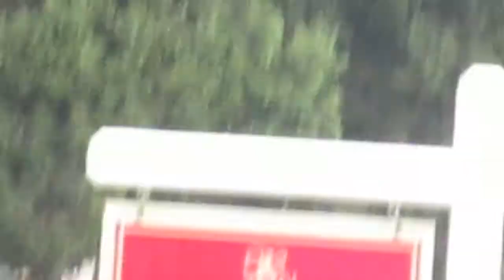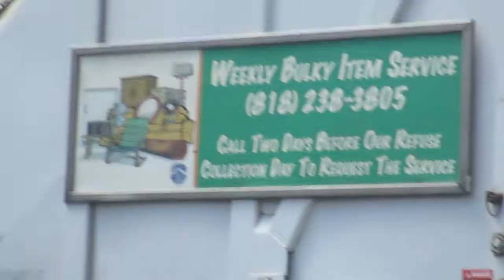Burbank Autocar Heil Rapid Rail